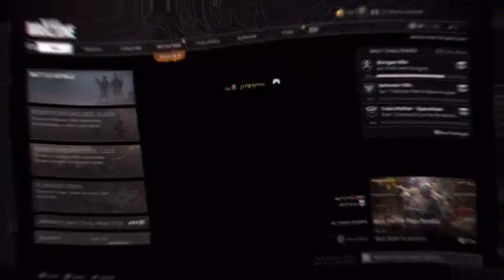i played WARZONE SOLOS and SPECTATED the rest...